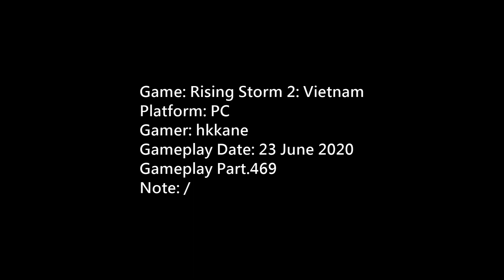Rising Storm 2: Vietnam PC Gameplay P.469